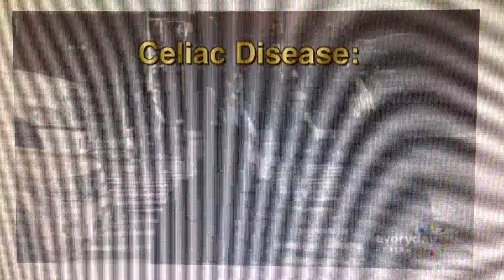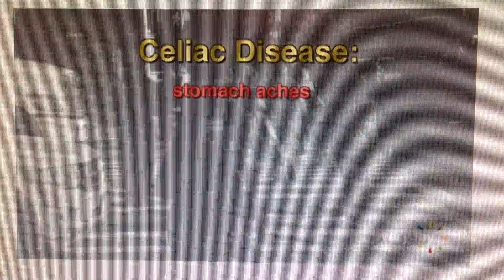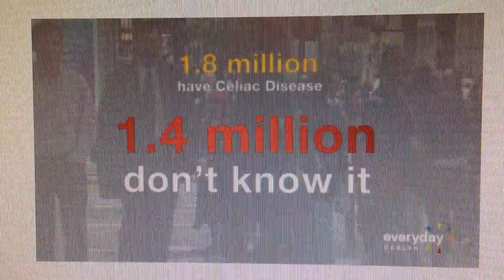The Facts About Gluten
Dr. Sanjay Gupta's common sense approach to the gluten-free diet and celiac disease.